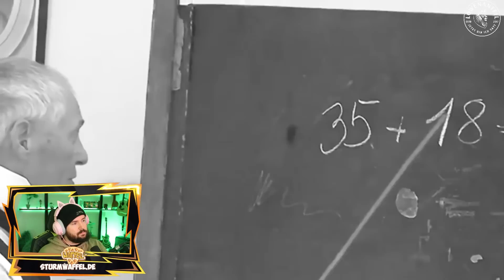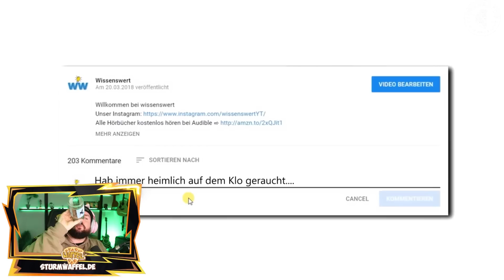Ein Tag in Deutschland vor 100 Jahren I Sturmwaffel REAGIERT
♥Waffelbande♥